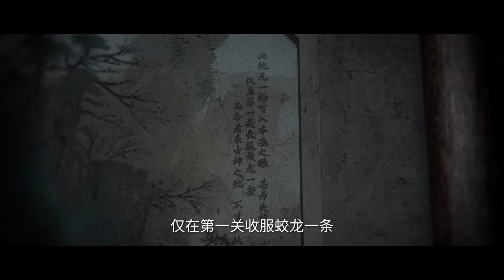🦐拓森借助王林的吞魂体质，打开体内的封印！【仙逆 Renegade Immortal】